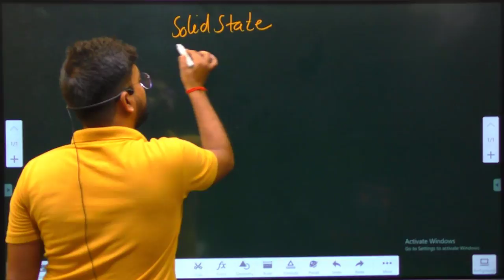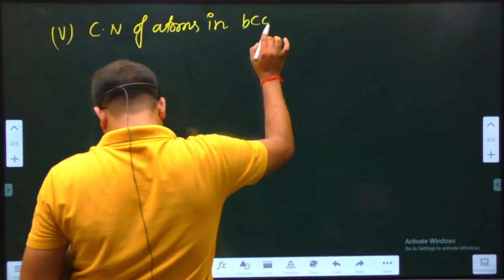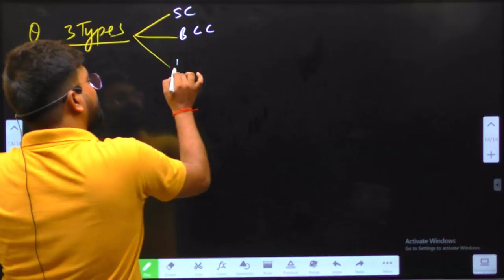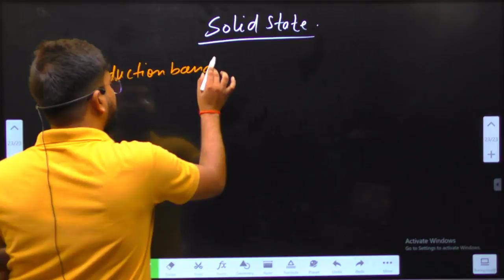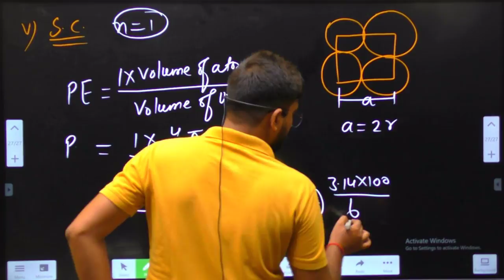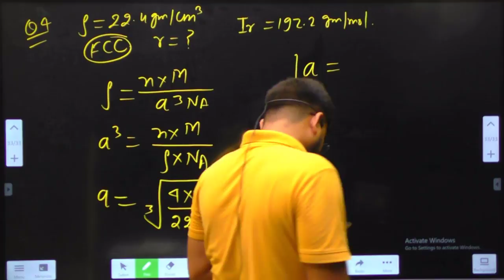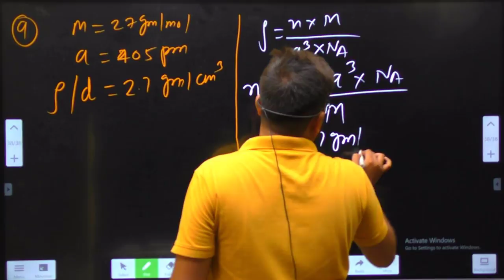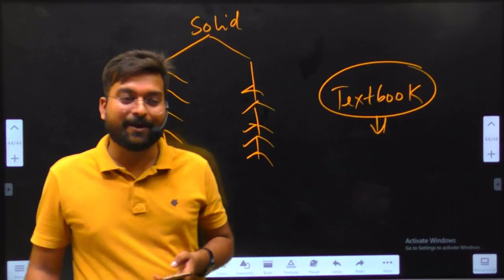Exercise | chapter 1 Solid state class 12 chemistry | Complete exercise solution || new indian era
VICTORY BATCH CHEMISTRY CLASS 12

Lecture 9 | chapter 1 Solid state class 12 chemistry | Crystal defects || Maharashtra board
by JAYSINGH SIR ( IIT QUALIFIED)